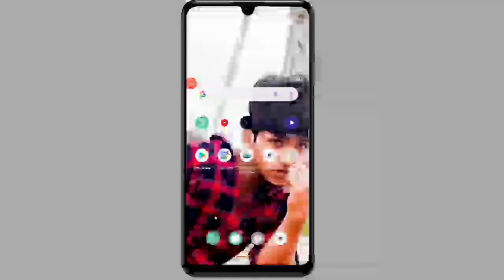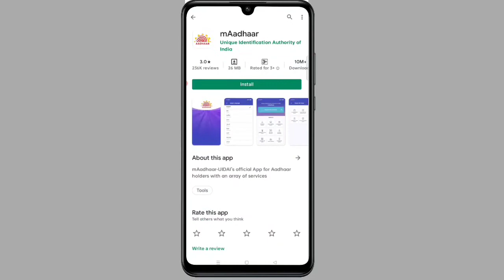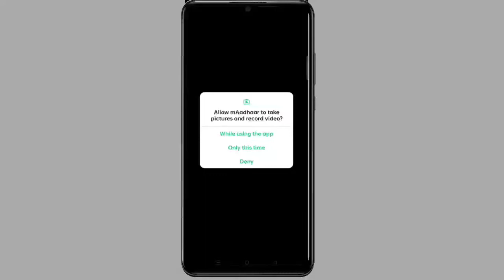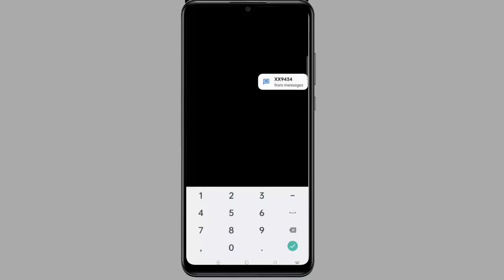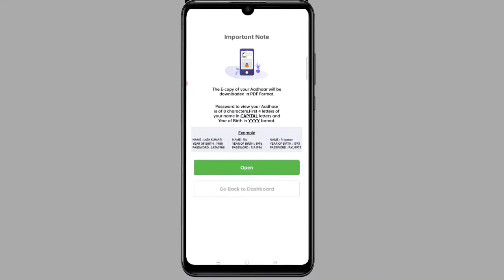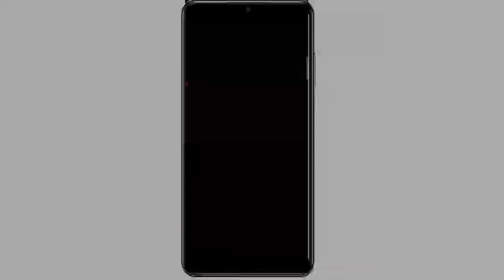How to download adhar card in your mobile odia କିଭଳି ଭାବେ ଆଧାର କାର୍ଡ ନିଜ mobile ରେ download କରିବେ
Techno
Technoodia

ନମସ୍କାର ମୋର ଓଡ଼ିଶାର ଭାଇ ଓ ଭଉଣୀ ମନେ ମୁ ଏଇchannel ରେ ପ୍ରଟି ଦିନ techରେଲ୍ୱେଟେଡ଼ video
ଉପଲୋଡ କରୁଛି ତ ଆପଣ ମନେ ମୋ channelକୁ subacribeକରନ୍ତୁ ଯାହା ଫଳରେ ଆପଣ ମନେ tech ରେଲ୍ୱେଟେଡ଼ ବିଦେଓ ଦେଖି ପାରିବେ

Aapp link।.

Face book
Tweeter